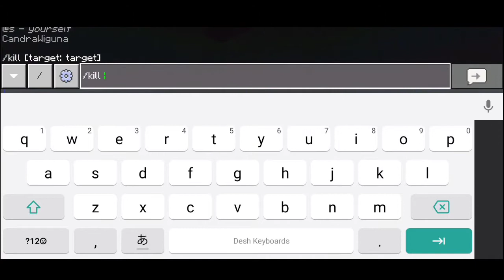MINECRAFT TAPI SEMUANYA LUCKY BLOCK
Appreciate all my work, guys ...

Dan like video ini...
Hargai semua karyaku ya guys...
silakan menikmati videonya

(Berapapun donasinya saya tetap menerimanya,, ga donasi juga tidak apa apa)

minecraft lucky block indonesia,minecraft tapi world luckyblock,minecraft tapi dunianya lucky block,minecraft funny,minecraft,minecraft indonesia.